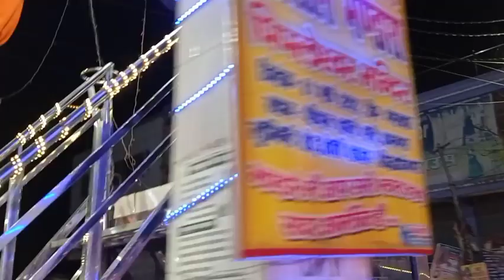Naugarh ke park me maze!!🤩 || RAJAN MISHRA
Hey guys, es vlog me bahut si pyari cheese hain... Agar mere bolne me kuchh problem hai to please maaf kare 🙏🏻 I hope aap ye video enjoy kar rahe hain.

Insta I'd- umrajanmishra